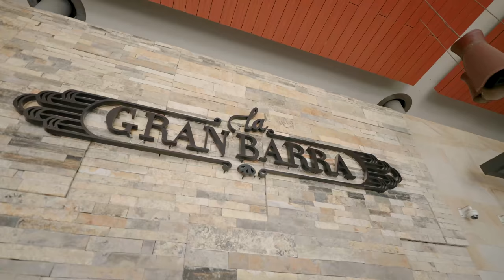BEBÍ DIRECTO DE UN CUERNO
De Benshorts para ti.

Con mucho cariño te entrega la Guía Gastronómica: En este capítulo, la cocina sampetrina nos comparte un jugoso filete, impetuosa comida del mar, un suculento pastel de chocolate multinivel, la macadamia hecha suavidad y beber hasta quedar como vikingo ¡Tenemos una reservación, JÁLATE!